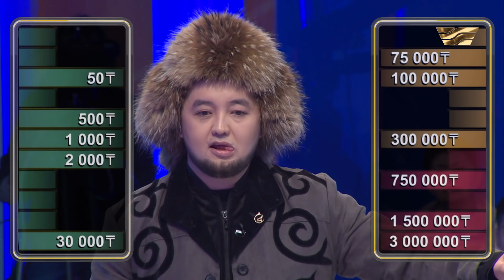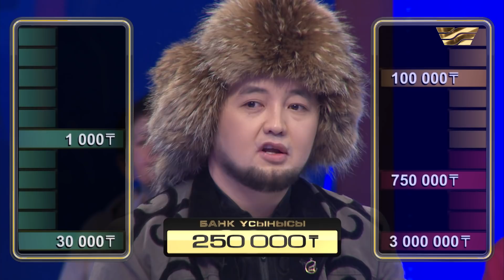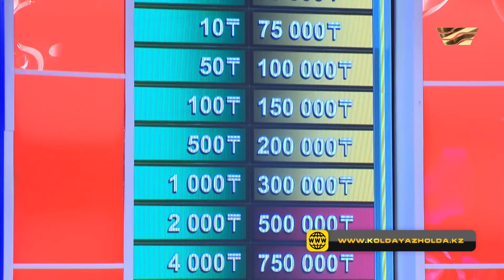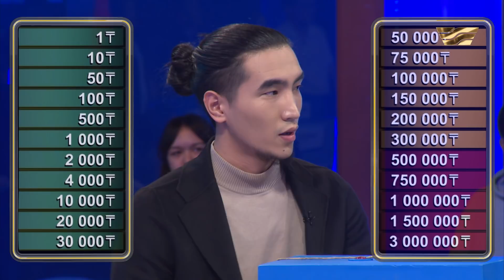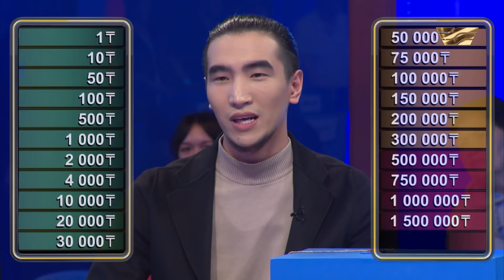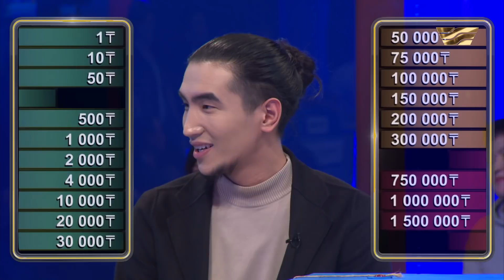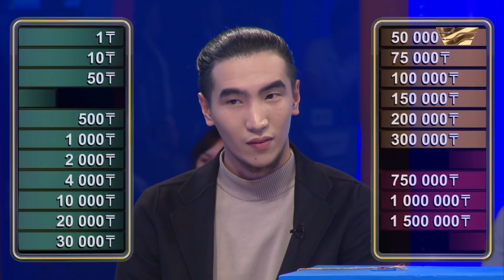«Қолда я жолда». 1000 немесе 3 000 000 теңге. Қатысушы ұтыс сандығын таба ала ма?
Бір негізгі және 22 қосымша ойыншы қатысатын телевизиялық шоу білімнен гөрі ішкі түйсік пен сәттілікке негізделген.

Ортаға шыққан қатысушының мақсаты – аз мөлшердегі ақшасы бар қораптарды ашып, қомақты сомасы барларын қалдыру. Бұл жәшіктерде 1 теңгеден бастап, 3 миллионға дейінгі сома жасырылған.

Дегенмен ойын біз айтқандай жеңіл емес. Бағдарлама барысында Банк өзінің ұсыныстарымен қатысушыға хабарласып отырады. Оның міндеті – ойыншыға қомақты қаржыны иеленуге мүмкіндік бермей, аз сомаға келісу.